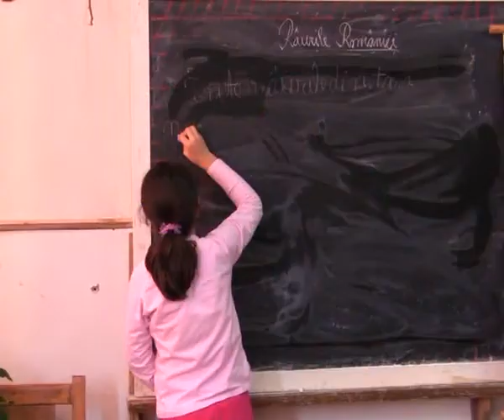Inapoi la scoala - 5 Ianuarie 2011